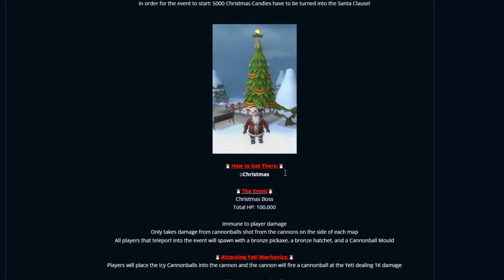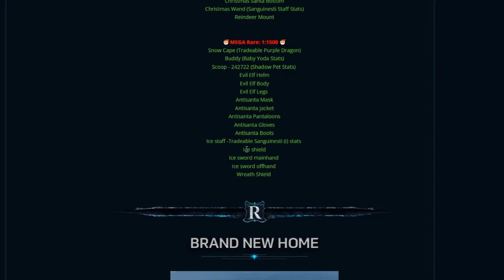WE OPENED *1TRILLION* WORTH OF THE *NEW* CHRISTMAS BAGS?! | (HUGE GIVEAWAY) - Redemption RSPS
IGN : omed

- Comment your Redemption IGN Below